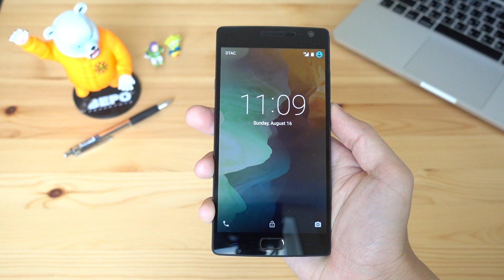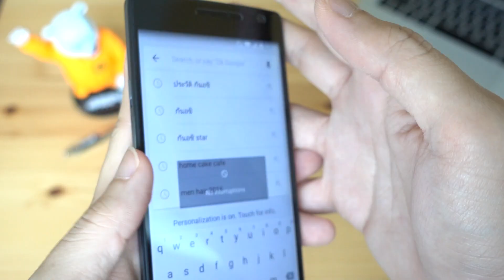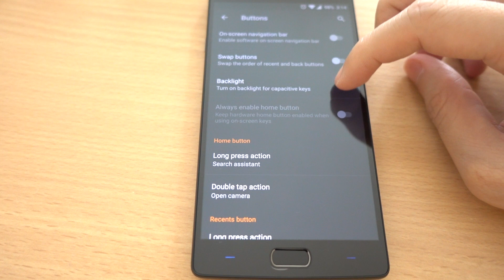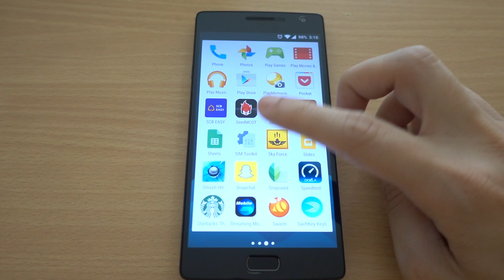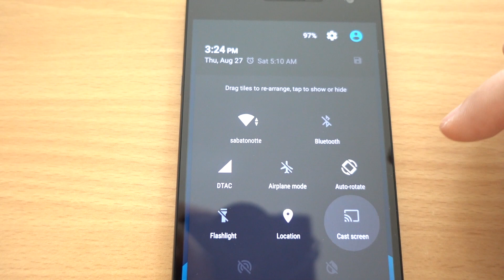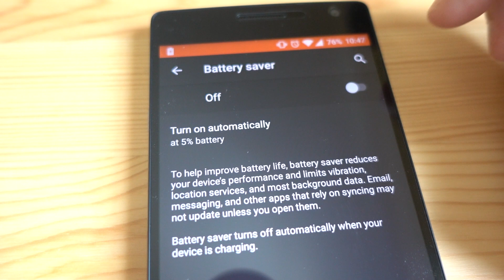รีวิว Oneplus 2 flagship killer 2016 ( review )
หลังจากแกะกล่องกันไป คิวก็ใช้เจ้า Oneplus 2 มาตลอด 2 อาทิตย์ที่ผ่านมาครับ ถึงเวลารีวิวกันแล้ว เจ๋งขนาดไหน เชิญชมครับ